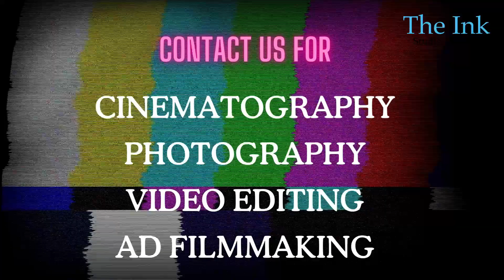Oru mani adithaal | Madhan jayaraj | Live performance | KK 71